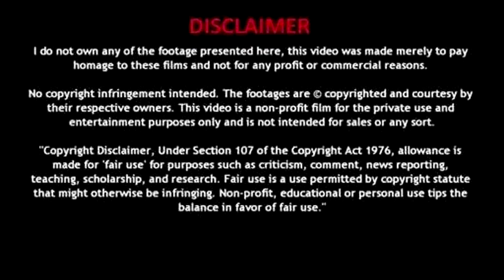GROVEHERO GOING IN ON YOUNG DOLPH SAYING DOLPH WAS HATING ON GOTTI..COMEDY OR SLICK HATING?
LIKE THE VIDEO AND SUBSCRUBE TO THE CHANNEL